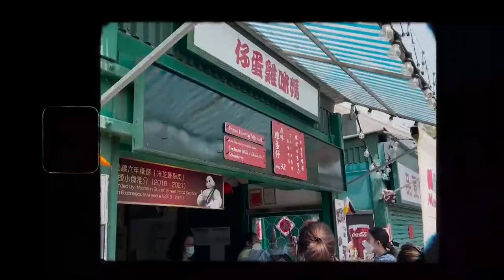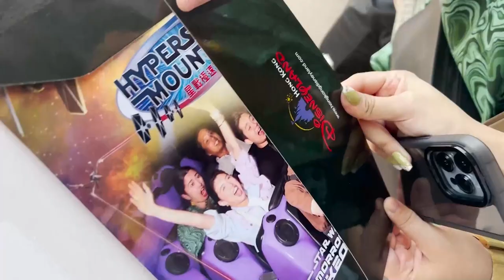Welcome to Disneyland, Millie! | HONGKONG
PS.

Guys, the ocean park noodles and egg puffs are part of the Michelin guide. I read that not all restaurants that’s part of the Michelin Guide has a Michelin Star. So sorry for the mix up!